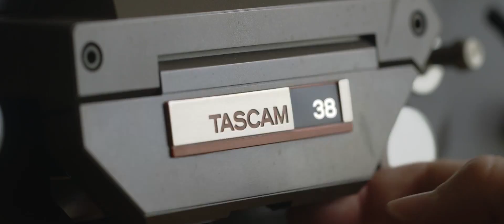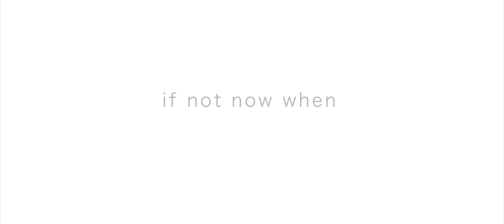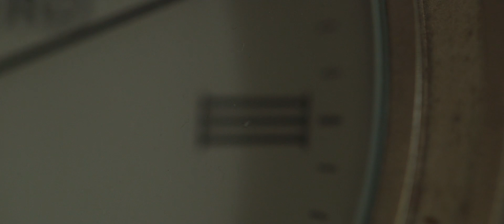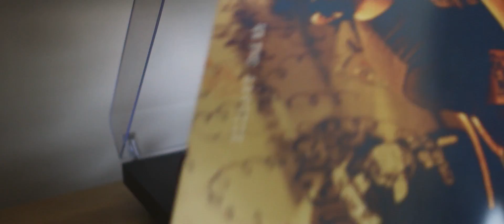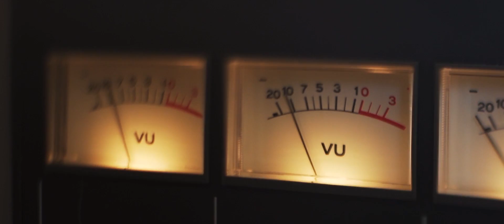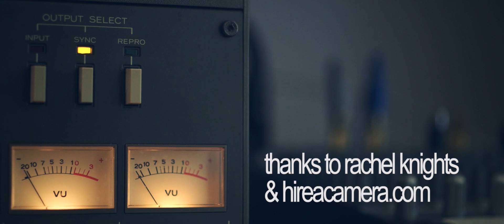If Not Now When documentary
A film by Philip Bloom telling the story of the album "If Not Now When" By Olly Knights. Get the album on itunes or here for physical! inc VINYL!